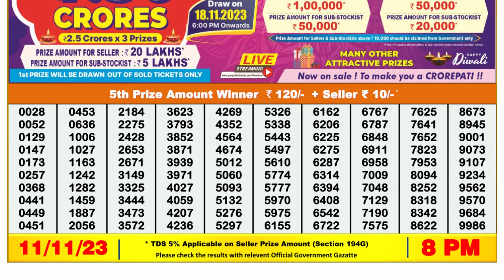🔴 Lottery Sambad Live 08:00pm 11/11/23 Evening Nagaland State Dear Lottery Result Pdf Download